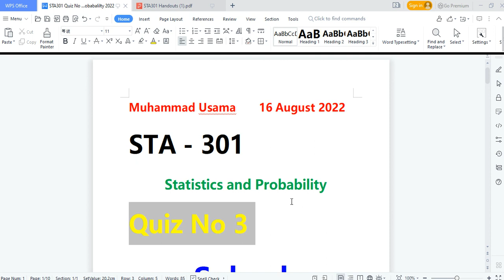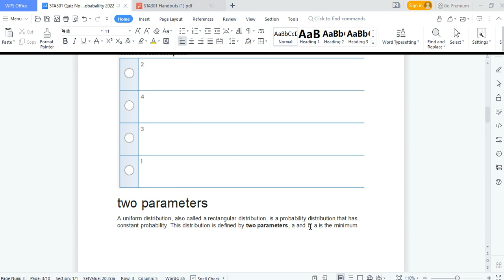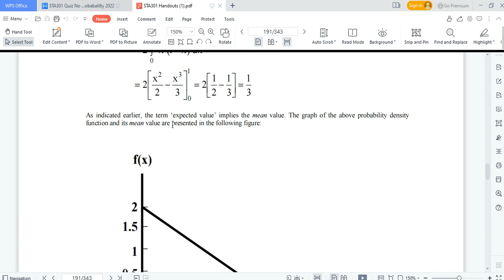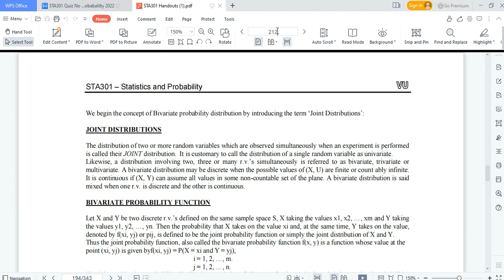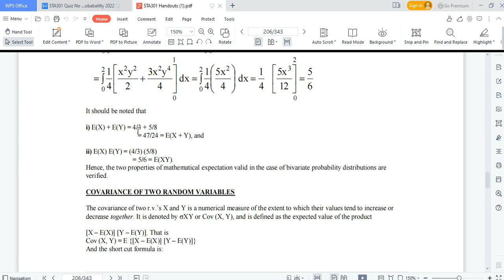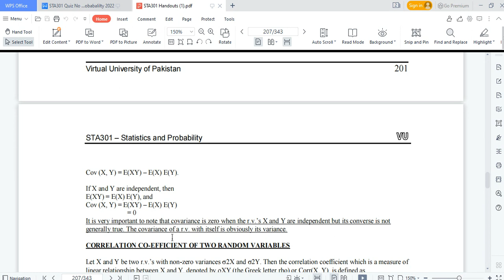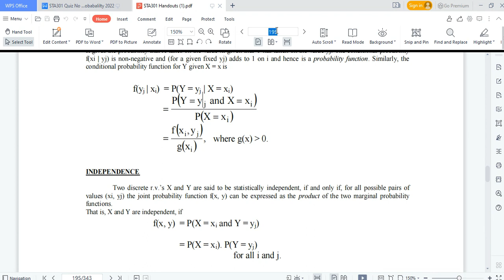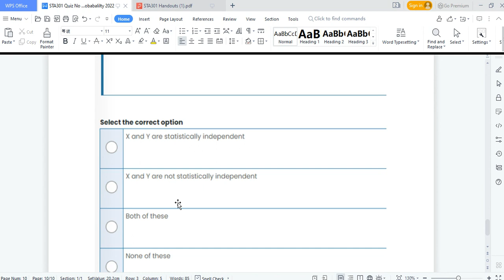STA301 Quiz No 3 Solution 2022 | Spring 100% Correct | Statistics and Probability By Usama Rajpoot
STA301 Quiz No 3 Solution 2022 | Spring 100% Correct | Statistics and Probability By Usama Rajpoot quiz vu solution #2022
instagram or facebook or Whatsapp

12

Dislike

Clip

Save